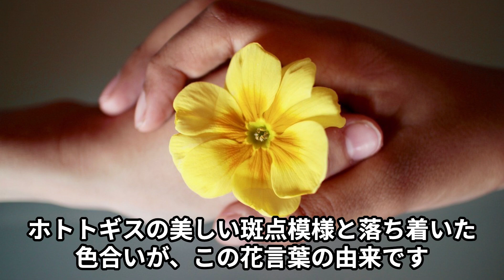9月21日の誕生花「ホトトギス（Tricyrtis hirta）」を紹介します